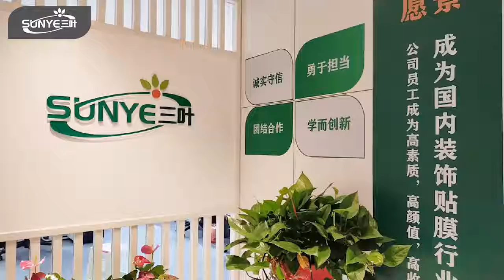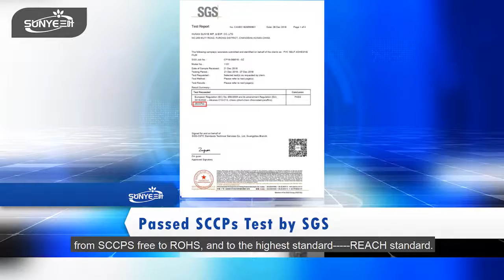Professional PVC Wallpaper/ Window Flower / Floor Adhesive Film Supplier SUNYE Company Video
Professional PVC Wallpaper/ Window Flower / Floor Different Color Adhesive Film Supplier SUNYE Company Video

Hunan Sunye Import & Export trading company is a trading company and manufacture combo, we only focus on healthy self adhesive film. We have product self adhesive for 26 years, export for 23 years. We are focus on decoration self adhesive film and we are specialized in variety decoration film to meet different customer’s requirements, we also can do different sizes as per customers’s requirements. Our factory was set up in 1993, covers an area of 26,000m2.

Our factory has kept its product improvement and technical innovation ever since its foundation and the production capacity is 40containers per month, our products has been sold more than 60 countries in the world, such as : Indonesian, Philippine, Malaysia, Japan, Iraq, Iran, Israel, Lebanon, Bangladesh, Pakistan, India, TANZANIA, Kenya, TURKEY, Germany, Portugal…… We sincerely wish to establish relationship with the customers who are professional  in decoration film and has good reputation in their market.